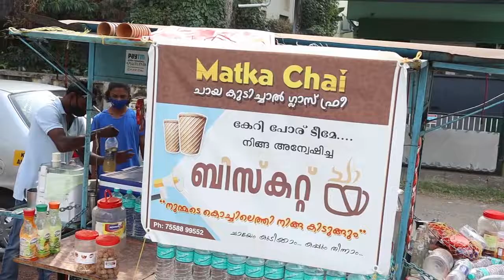Biscuit Tea Cup "First Time In Kochi" | Biscuit Chai | Shyam Prakash J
In this video, i am introducing to you Biscuit Chai or Biscuit Tea Cup for the first time in Kochi. This place is situated right opposite to International Fitness Gym or Right in front of Vijaya Gynaecology & Infertility centre at Panampilly Nagar, Ernakulam.

Gears used:
Machine (Camera): Canon 200D II
Editing Software's: Adobe Photoshop & Adobe Premiere Pro
Mic: Rode VideoMicro Compact On-Camera Microphone